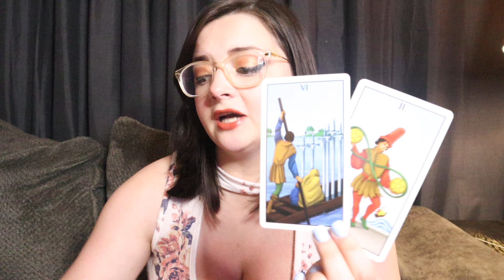CAPRICORN ♑️ UNEXPECTED Encounter! Someone From Your Past POPS Up In Your Environment! June 2024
*PERSONAL READINGS SAME DAY DEAL*
*3 QUESTIONS + GENERAL MESSAGE - VIDEO - $44.44*
*received within 24 hours, ends 6/19 at 3PM EST*